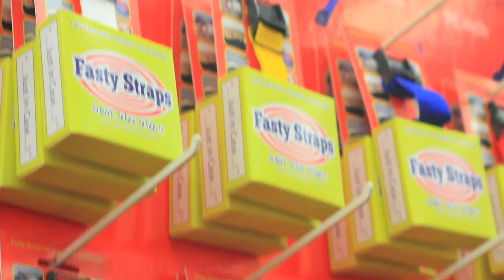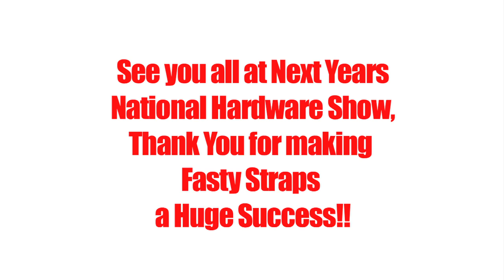"Miss Fasty" Unleashed ~ National Hardware Show Las Vegas ~ HOT!!! "Fasty Straps"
- "Miss Fasty", the outrageously beautiful spokesperson for "Fasty Straps" appears in public for the VERY FIRST TIME in her custom fit, sexy Miss Fasty suit and stunning red high heels. This highlight footage was taken at the National Hardware show, 2014. Miss Fasty is the spokes model for Fasty Straps, the world's PREMIER light load tie down. See more photos and videos of Miss Fasty @ Go now and enter her Photo Contest and a chance to win GREAT prizes !

Fasty Straps™ are the easiest, quickest, strongest "light load" tie down strap ever made, and is the only tie down in the world with a LIFETIME REPLACEMENT GUARANTEE.

! NOW AVAILABLE IN NORTH AMERICA AT BETTER RETAILERS !
Precision engineered and manufactured in Sweden for 30 years to Volvo standards - Fasty Straps ™ carries the prestigious ISO, TUV (OSHA LAB) manufacturing certificates, making it the world's most "decorated" light load tie down... and the perfect "Just in Case' strap for every home, vehicle or business owners tie down needs.

The all steel, corrosion resistant, over-sized Fasty Clamp and UV protected polypropylene webbing make us the "Gold Standard' in light load tie-downs. The Fasty Straps ™ clamping mechanism passed and exceeds the test requirements for the Swedish National Testing and Research Institute, making Fasty Straps ™ the world's strongest strap in its class. "Fasty Straps™... So Quick, So Easy, So Tight!!"